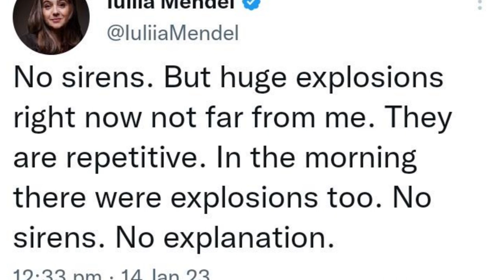Russia-Ukraine | Explosions rock Ukraine's Regions Including Kiev | Details By Faizan Rizvi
Video is about the recent situation between Russia and Ukraine where air raid sirens are not heard when several explosions rock Kyiv raising concerns among Ukrainians that Russia strikes Kyiv from Northern border of Belarus.